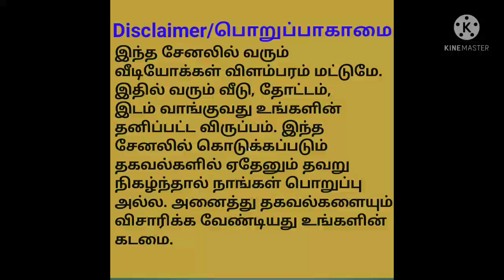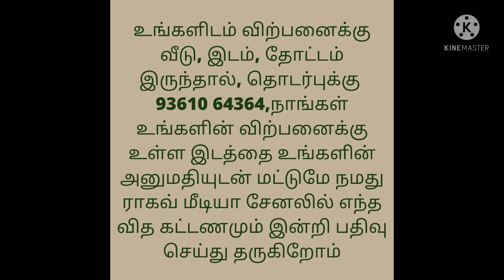Per Cent 15 thousand to 25 thousand/Low Budget Land For Sale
அதிரடி ஆபர் !!!
84 acre with teak tree mango tree fully road based with free EB service and well Area: Arakonam from Kanchipuram 40km from Thiruvallur 40km from Bangalore to Chennai NH road 40km. Price: per cent Rs 15000/- to 25000/- negotiable.